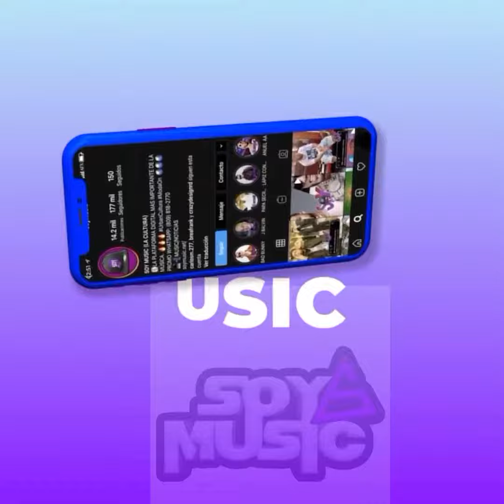rochyRD le responde fuerte mente al alfaeljefe y a yaisel la melodia